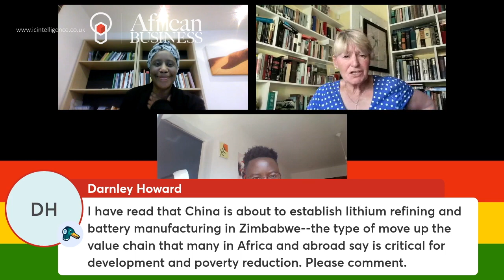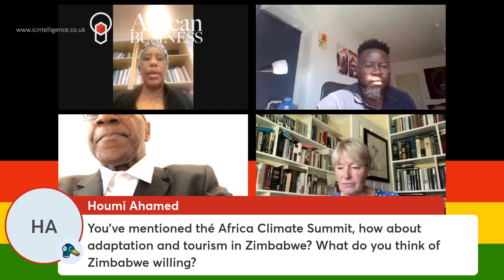Zimbabwe 2023 Election Analysis | Live Event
🎥 Dive into the heart of Zimbabwe's political landscape with our Zimbabwe Elections Analysis Webinar. Get ready to unpack crucial insights, dissect election dynamics, and explore the future of Zimbabwe.